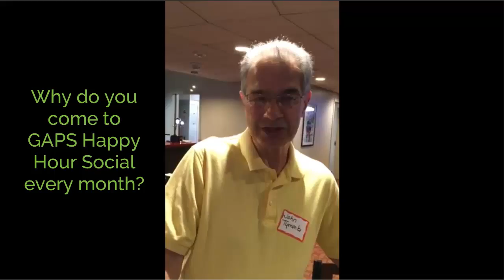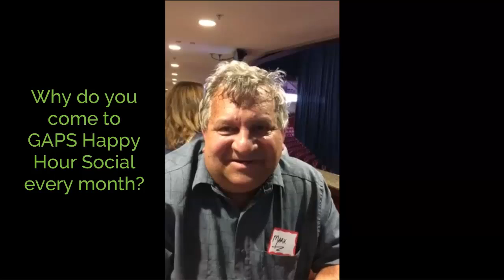2017 Year End Member Video